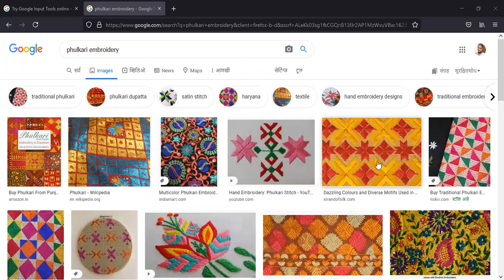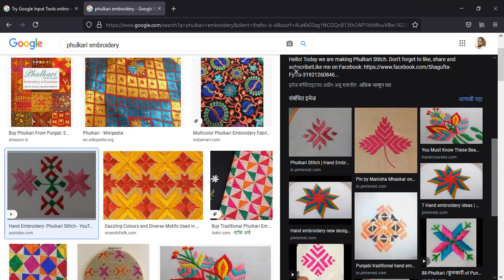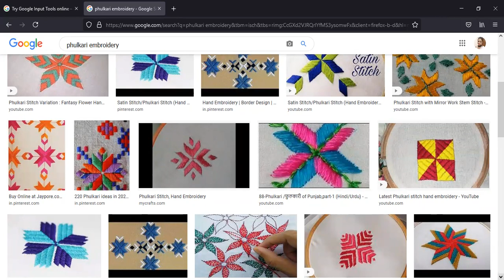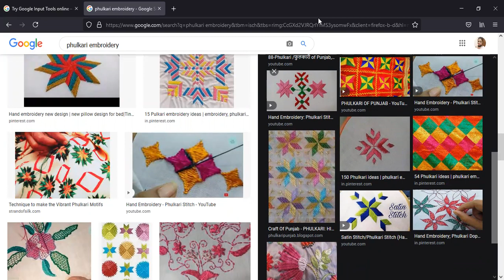Traditional tex & Emb of India 17 6 21 Prof Nandanwar